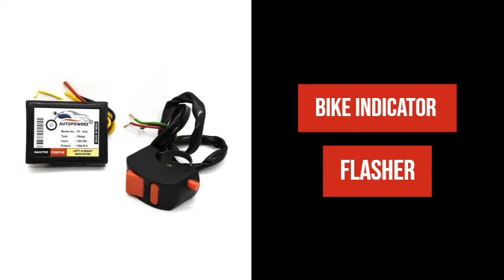Bike hazard Indicator Flasher, push-button switch changing flashing mode Installation wire fitting